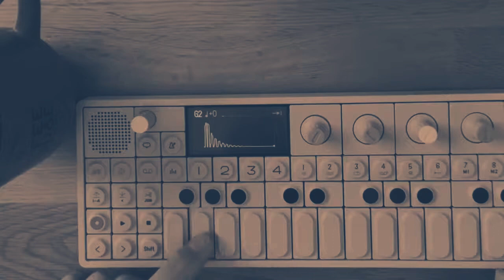'Water rhythm’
My original composition made with a glass of water, the synthesizer Op1, and electric guitar.